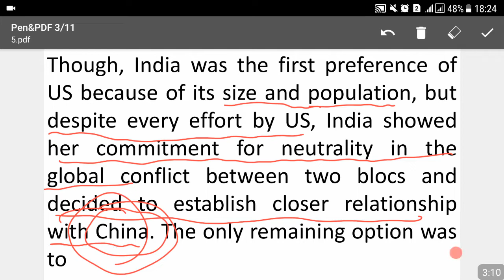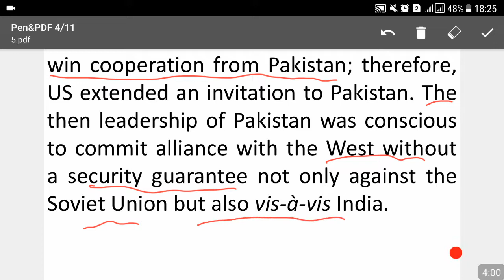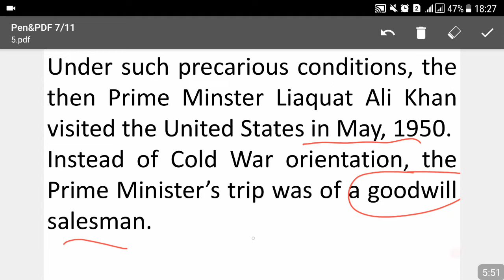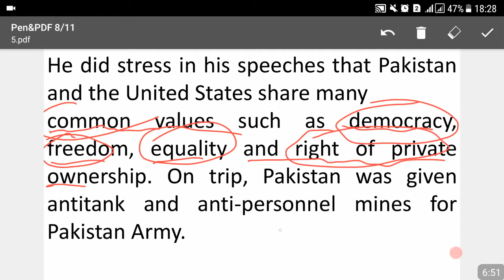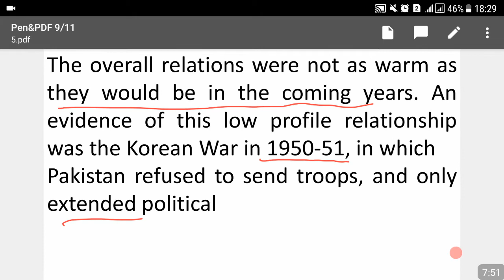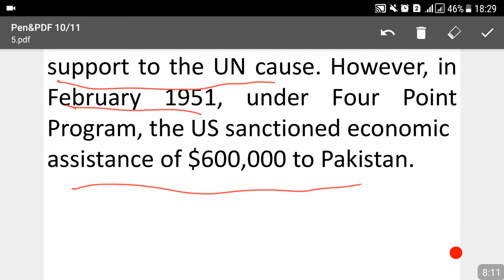Lecture No.05-Pakistan US Relationships- (Descriptive Test Preparation Class)